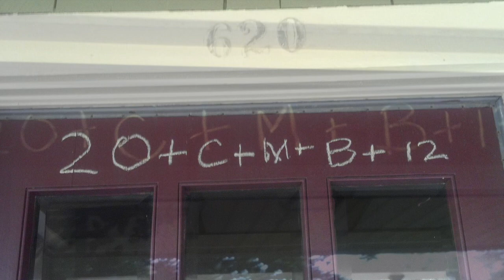Sermon: Always Home (Epiphany)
The wise men found the child Jesus in a home, and the adult Jesus blessed the homes of others with his presence. This Epiphany, find Jesus in your home, too.